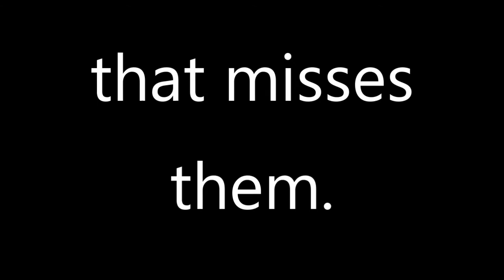The Missing with Ari and Bob Episode 2 Emma Fillipoff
On the evening of November 28th 2012, Twenty-six-year-old Emma Fillipoff walked off into the dark streets of Victoria, British Columbia. Despite the cold, she was barefoot. In the proceeding weeks, her behavior had become more erratic, confused, and secretive.
Many tried to help her, yet there has never been another confirmed sighting of Emma since she walked away from her life that night. What happened to Emma Fillipoff?

Help Find Emma Fillipoff Website. Go to contacts to email Shelley Fillipoff
Do you have a missing person case that you would like the But Not Forgotten team to cover?  Fill out the Case Submission Form at this

More Media
The Fifth Estate

The Vanished with Mariss Jones Episode 102 Emma Fillipoff